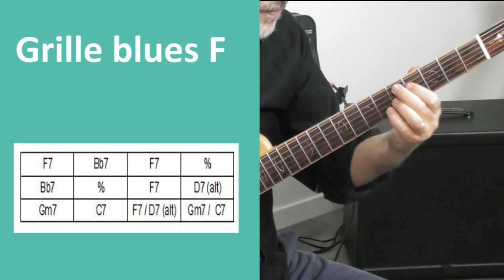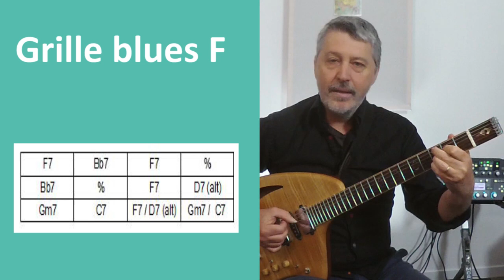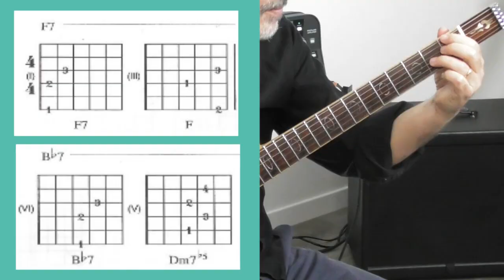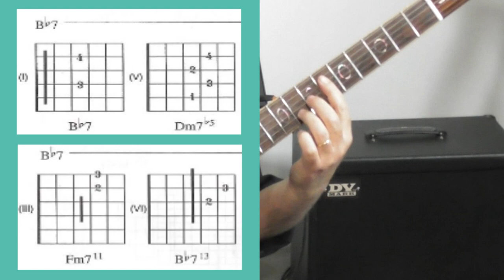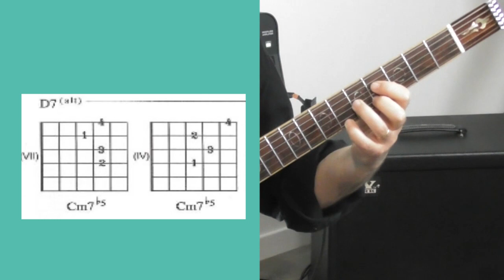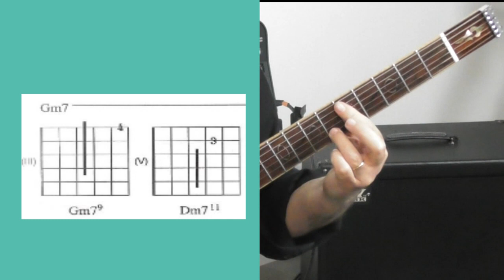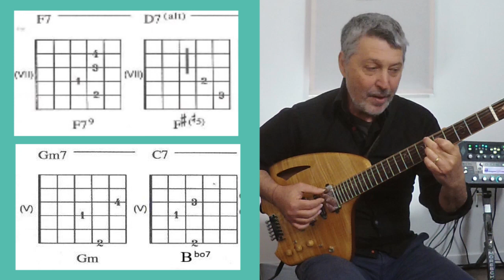Enrichir un BLUES avec 2 accords par mesures (PDF Inclus)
Niveaux : Avancés/Pro

"Progressions Harmoniques" = (Les Gammes d'Accords créatives pour guitaristes de jazz).

La vidéo est une illustration de la méthode des "Progressions Harmoniques".

Jean Marie FREDERIC, le concepteur de la nouvelle bible du jeu en accords, illustre comment il utilise les "PROGRESSIONS HARMONIQUES" sur une grille de Blues en Fa.

La vidéo présente
- la grille du blues en F
- une explication détaillée des accords utilisés pour enrichir la grille
- Voici le fichier PDF à télécharger :

- Pour tout renseignements sur la méthode "Les Progressions harmoniques"